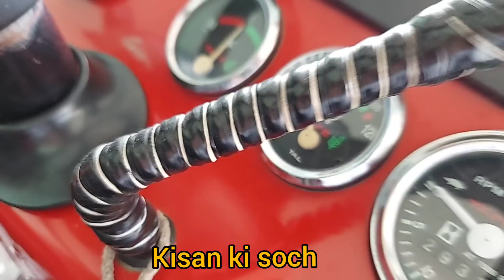स्वर्गीय चौधरी हरपाल सिंह परिवार गांव पथोली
किसान भाइयों मैं आज पथोली गांव में हूं और यह स्वर्गीय चौधरी हरपाल सिंह परिवार के घर मकान हैं